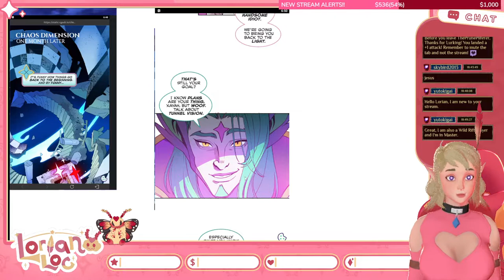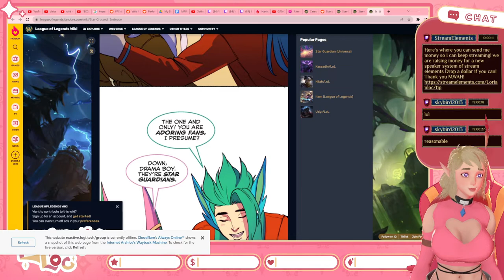H3NTAI VA VOICES THE STAR GUARDIAN EVENT - WR PART FINALE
check more EXCLUSIVE CONTENT on my other social media!